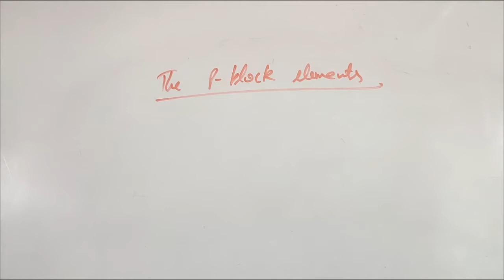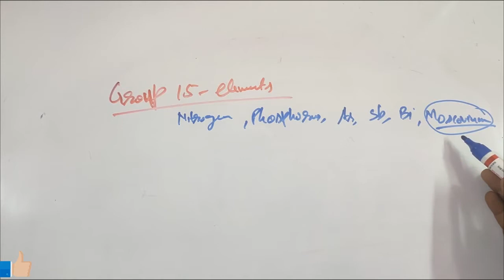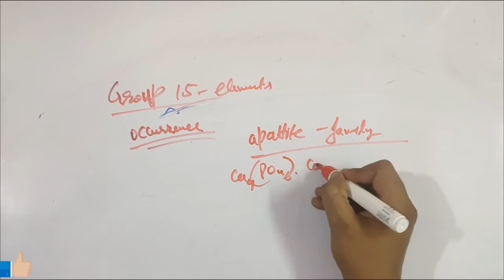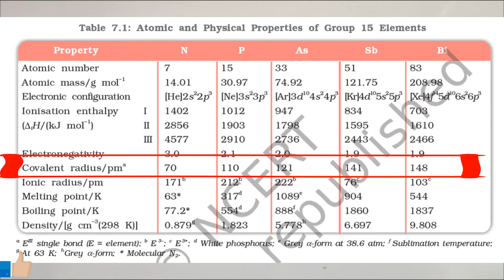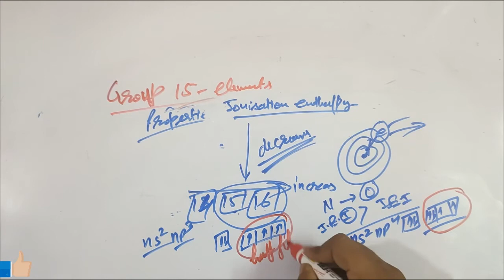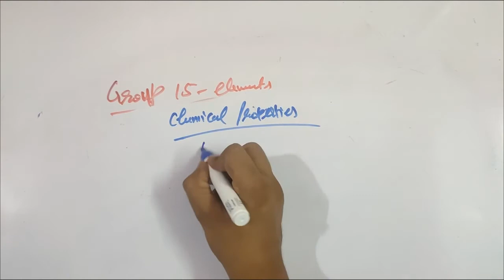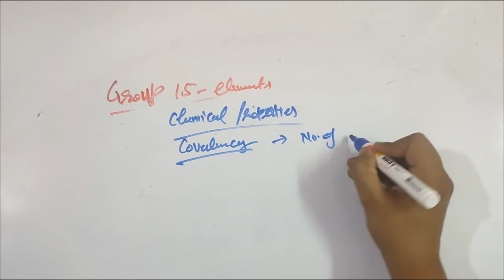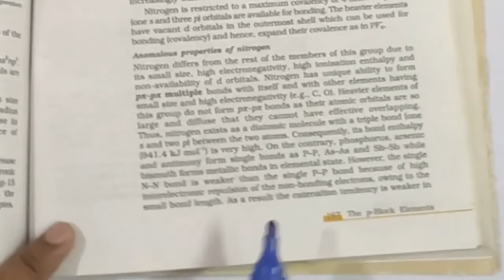p-Bolck Elements Class 12 I p-Block Elements I Introduction of p-block elements I group-15 Elements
Introduction about p-block elements, group 15 elements their occorrence, electronic configuration, electronegativity, ionisation enthalpy, atomic & ionic radii, physical properties, chemical properties and anomalous properties of Nitrogen.
Timestamps
00:48 Introduction of p-block elements
04:51 Introduction of gp-15 elements
07:40 Occurrence
11:04 Electronic Configuration
13:10 Atomic & ionic radii
16:05 Ionization Enthalpy
19:10 Electronegativity
20:15 Physical properties
22:20 Chemical Properties (Oxidation state)
28:30 Anomalous properties of Nitrogen

Detailed description of reactivity of gp - 15 elements towards Hydrogen, Oxygen, Halogens & Metals. Trends of reducing character, basic character and thermal stability of hydrides.

General Physical & chemical properties of gp-16 elements. Such as Electronic configuration, Occurrence, Atomic & ionic radii, ionisation enthalpy, elecron gain enthalpy etc.

Explanation of general, physical and chemical properties properties of gp-17 Elements/Halogens (F, Cl, Br, I, As, Ts)